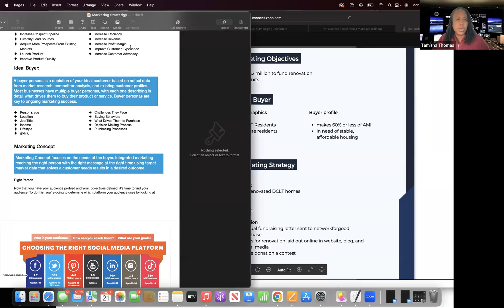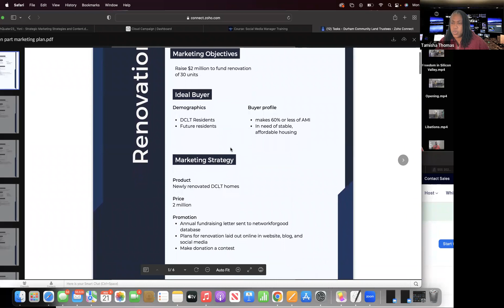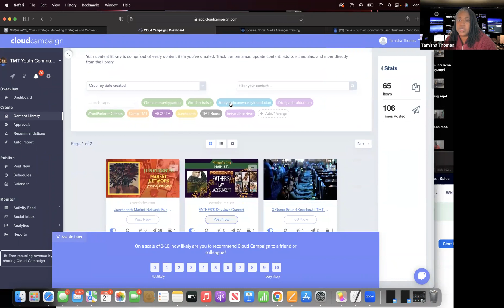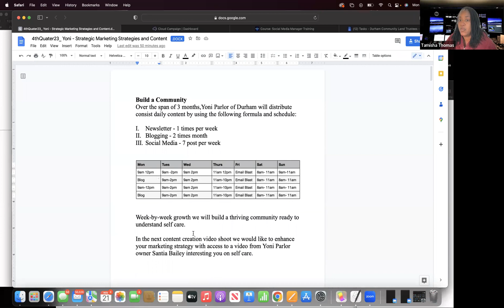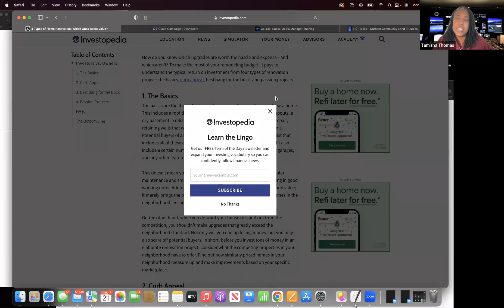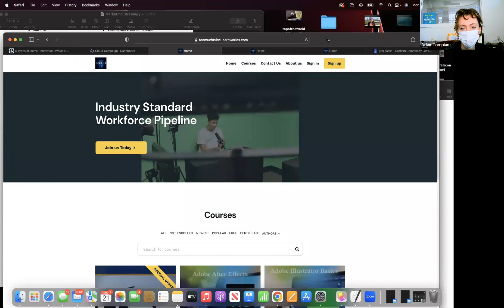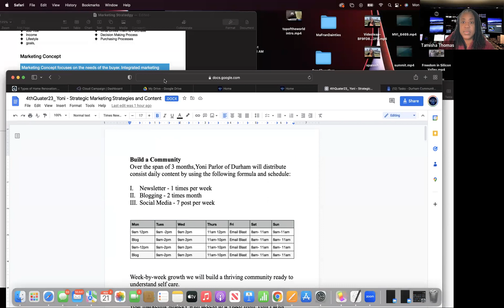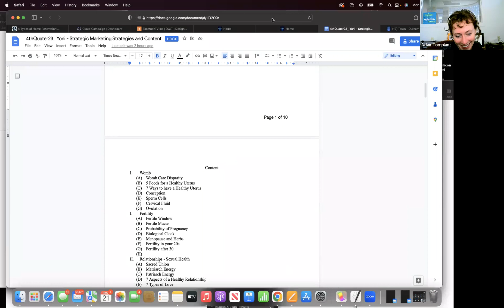Social Media | Bucket of Content